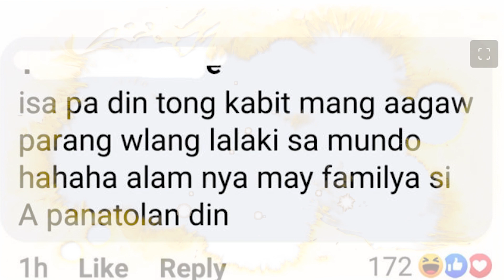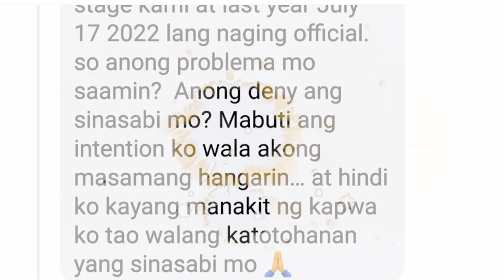AJ RAVAL NAGSALITA NA!